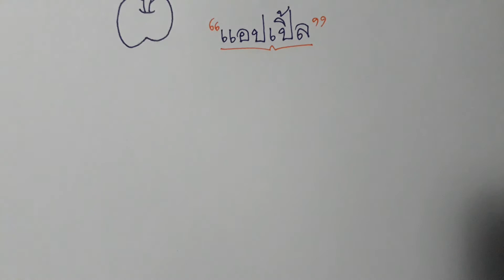วาดภาพแอปเปิ้ลกันดีกว่า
วาดภาพแอปเปิ้ล